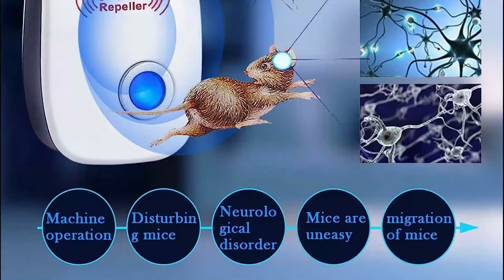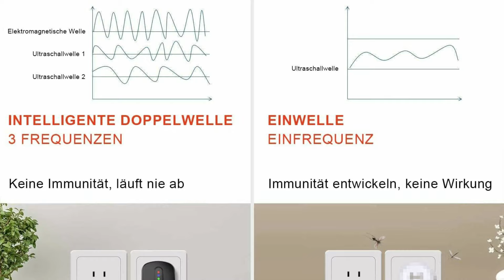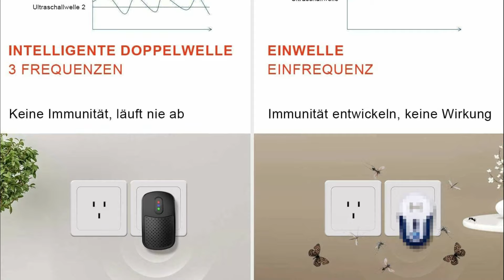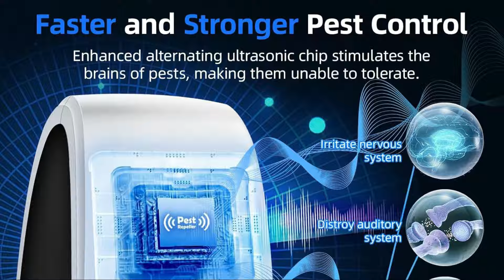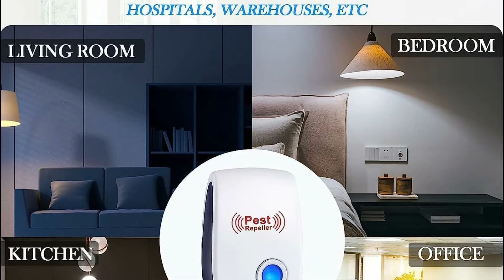Besten Ultraschall Schädlingsvertreiber im Vergleich Top 5 Ultraschall Schädlingsvertreiber Test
5. Ultraschall Schädlingsbekämpfer

4. Tfort Mäusevertreiber

3. Isotronic Mäuseabwehr

2. Isotronic 2er Set Mäusevertreiber

1. Mückenschutz Ultraschall Schädlingsbekämpfer